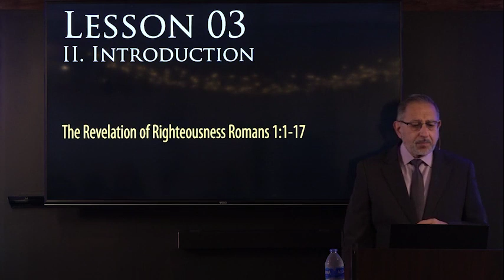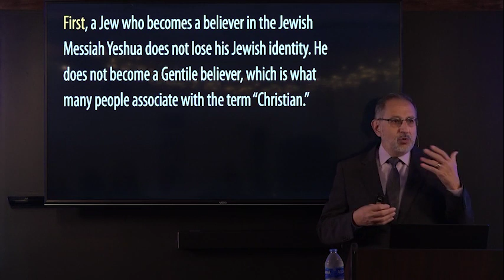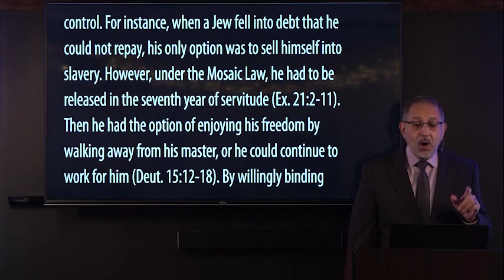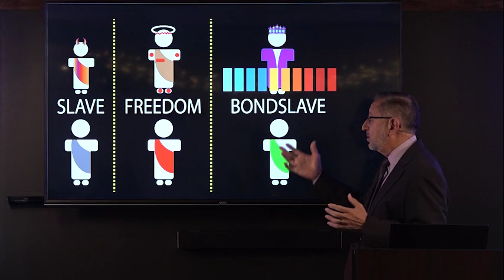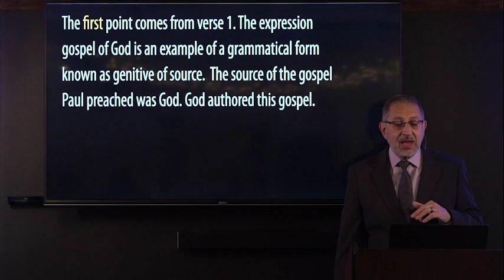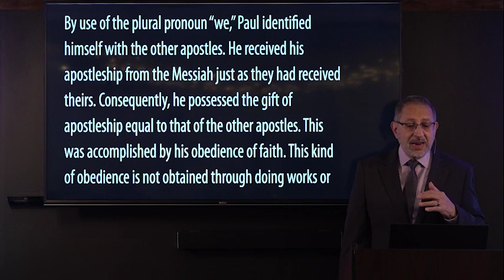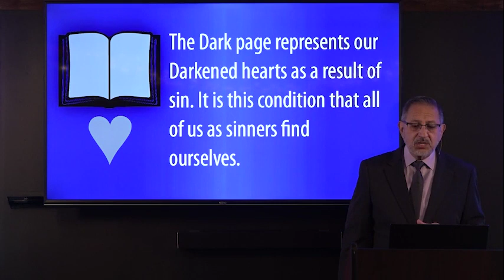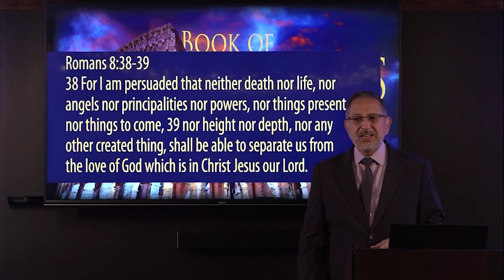#03 The Book of Romans / Romans 1:1-7 Introduction Part 3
The Revelation of Righteousness
   A. The Salutation — verses 1-7

3 Counts to the Identity of the Author - 6:59
Relationship with God as a Bondservant - 19:18
Paul was separated for the Gospel of God - 30:09
3 points about the gospel that Paul preached - 31:20
The term "saint" has 3 different usages in the Scriptures - 40:37

Q: Are you a slave of this world or are you a Bondslave of Jesus the Messiah? 43:12